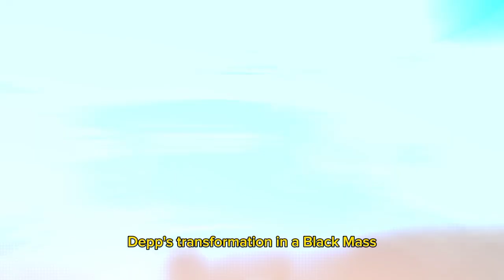Johnny Depp's Cinematic Legacy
Delve into Johnny Depp's mesmerizing range of iconic movie roles in just 40 seconds! From the poignant 'Edward Scissorhands' to the swashbuckling Captain Jack Sparrow in 'Pirates of the Caribbean,' witness the chameleon-like versatility of this Hollywood legend.